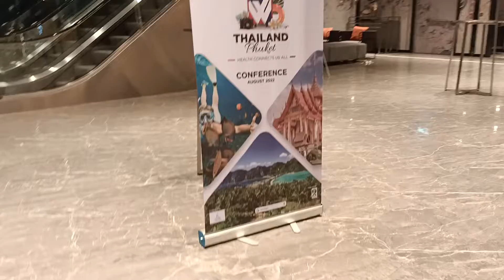Hotel in Phuket ( আমাদের ফুকেটে থাকার হোটেল )। অসাধারণ পরিবেশ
The name of our hotel in Phuket Tour is 7 Points bt Sheraton ...It is a 7 Star Catagory Hotel..